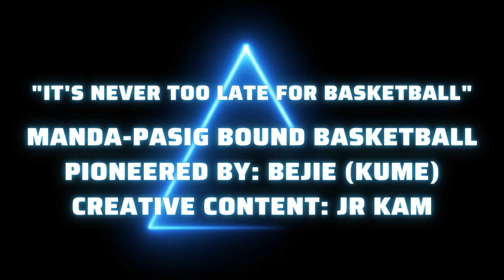MPBB Team Battle with a Twist! - Game Highlights (June 18, 2022; 8-10pm)